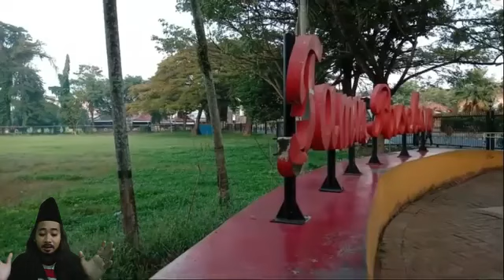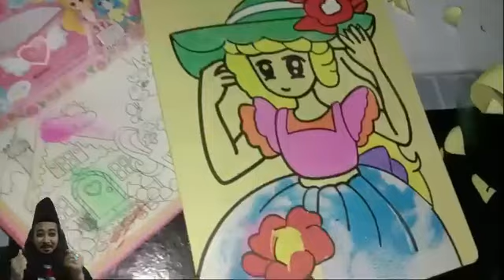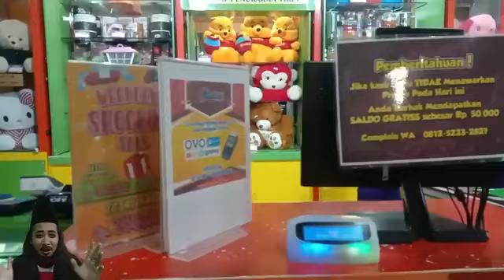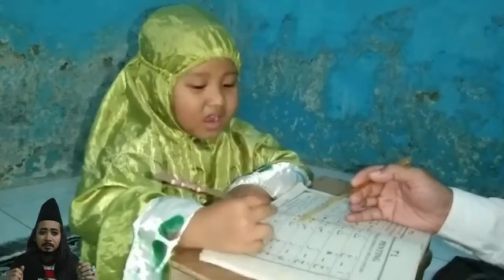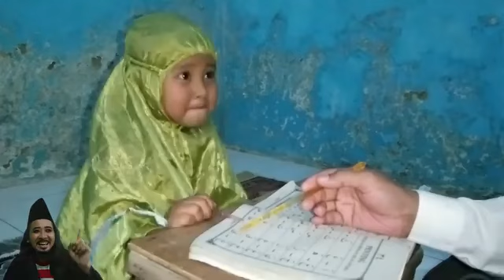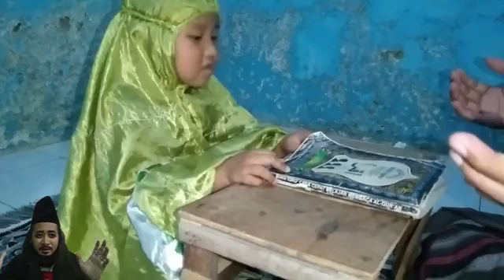Traveling agamis bareng keluarga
traveling dan jalan-jalan bareng keluarga